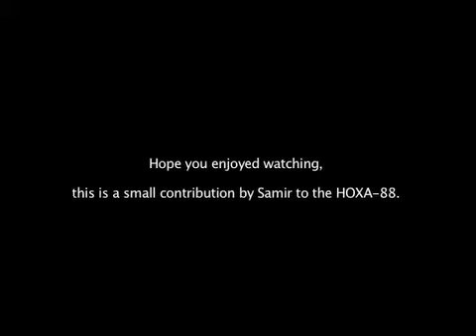HOXA-88 Silver Jubilee Celebration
Shot on Handy-cam.